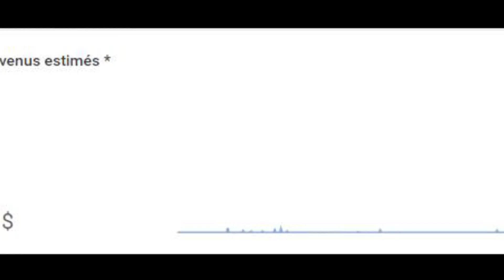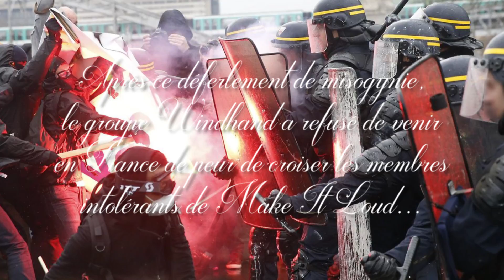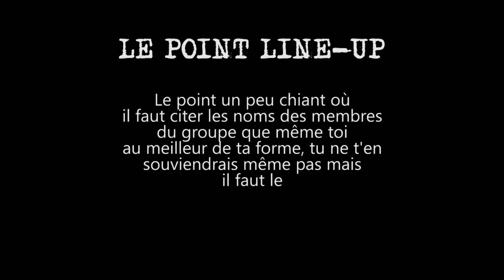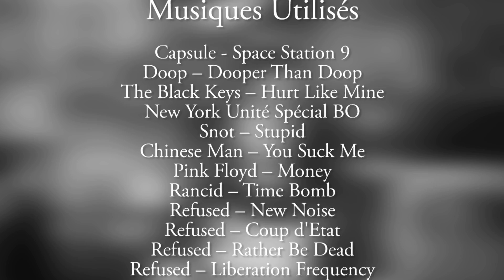MAKE IT LOUD - Episode 7 - Refused et Windhand - Hellfest 2016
Bienvenue à toi qui découvre cette vidéo : tu es sur la chaîne de Make It Loud, une émission consacrée aux groupes présents sur la programmation du Hellfest.
Aujourd'hui, ce sera Refused et Windhand (malheureusement annulé après le tournage de cette vidéo) qui passeront à la casserole.

N'hésites pas à lâcher un comm', on a encore besoin de vos critiques (constructives si possible) pour progresser !

Enjoy and keep rockin' !